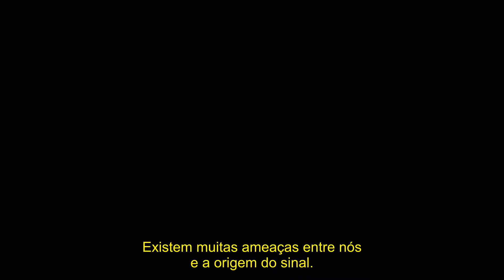Outriders - Classes e Poderes | Tradutor Gamer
Olá pessoal, espero que todos estejam bem com essa pandemia. Hoje é dia de mais informações sobre o mundo gamer com esse jogo que promete, estou falando de Outriders - o novo jogo de tiro em terceira pessoa da Square Enix.
No vídeo de hoje veremos quais são as classes de personagens presentes no game e seus respectivos poderes. Eu particularmente achei muito bacana e to meio ansioso por este game.